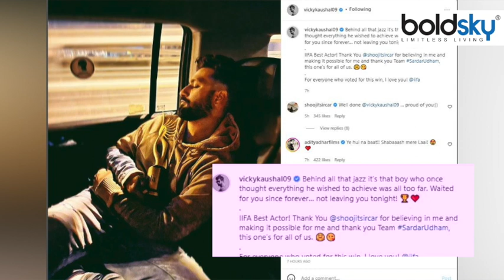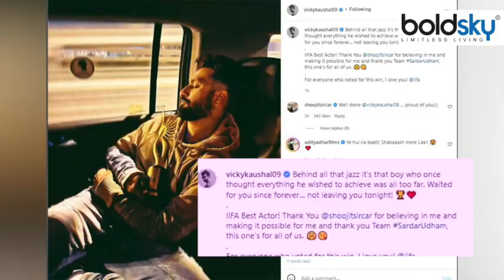IIFA Awards 2022: Vicky Kaushal Best Actor का Award लेने के बाद हुआ ये हाल , Watch Video | Boldsky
IIFA Awards 2022: This year Vicky Kaushal has won the Best Actor Award at IIFA. At the same time, Kriti Sanon has been awarded the Best Actress Award. Let us tell you who got which award in IIFA 2022

IIFA Awards 2022: इस साल विक्की कौशल ने आईफा में बेस्ट एक्टर का अवॉर्ड अपने नाम कर लिया है. वहीं, कृति सेनन को बेस्ट एक्ट्रेस के अवॉर्ड से नवाजा गया है. आइए आपको बताते हैं आईफा 2022 में किसको मिला कौन सा अवॉर्ड.